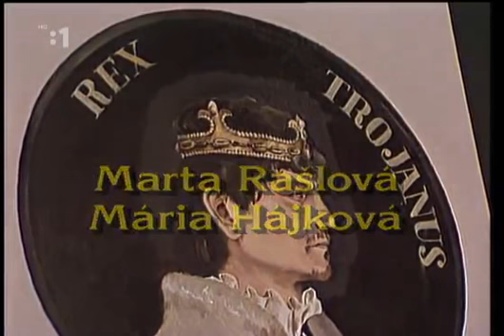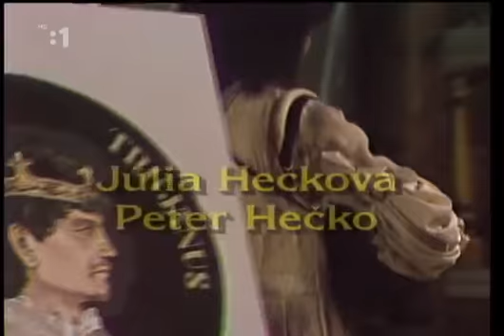Kráľ Trojan a krásna Nevena